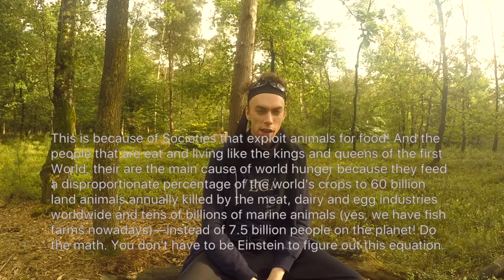hey human rights hypocrise meat dairy and egg eating is also racism and classism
Let's be real meat eating is racist because any two seconds one child starf from starvation Because the west. And there fanboys feet 70% Of all the plant food to 60to70 billion land animals instance of 880.000 poor human resources in . The 3 world human rights activists Are The most biggest psycho hypocrites on the world. You pray for peace and compassion Understanding mercy And do the exact opposite." Peace begins on the dinner table by what your eat on a daily basis."

I reject the idea that humans are superior to other life forms. Man is just an ape with an overly developed sense of superiority." and check also this video where a Other great ape beats a human ape in iq test

Land animal biomass statistic:
"The Earth's Biosphere: Evolution, Dynamics, and Change" (MIT Press"

The Laws Of Ecology And The Survival Of The Human Species
 by paul watson